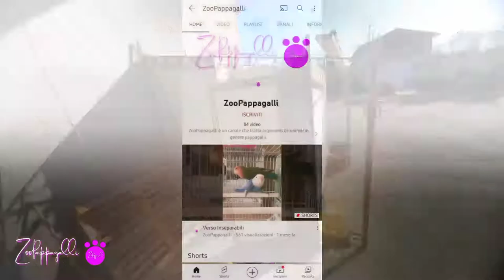Voliera per pappagalli | In costruzione 1°parte.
Salve a tutti. Oggi video completamente diverso perché parliamo di voliera ma uno grande abbastanza da contenere vari razze di pappagalli. Ecco a vuoi una prima parte del progetto voliera realizzato e saldato tutto da me con materiali riciclati,Ad oggi step farò un video fine alla fine del progetto voliera. Per il momento è tutto.